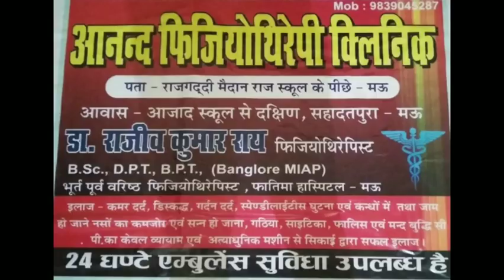तीन तलाक पर बहस के दौरान स्मृति ईरानी ने क्यों कही हनुमान चालीसा की बात? | sabsetejnews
धन्यवाद!